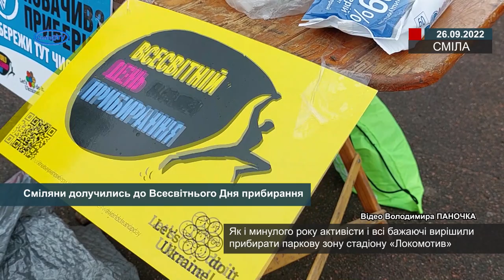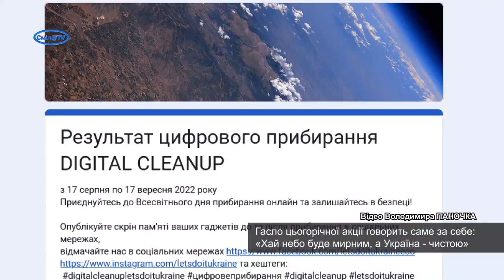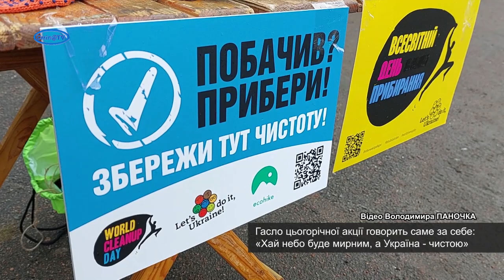Сміляни долучились до Всесвітнього Дня прибирання